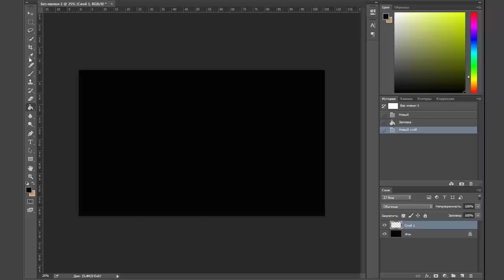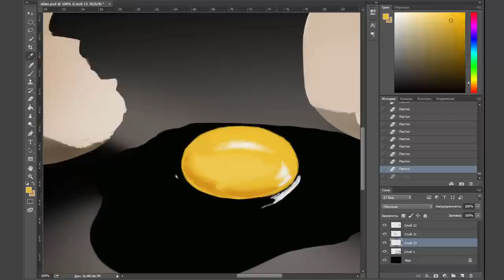Photoshop Digital Speed Painting Crashed Egg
My painted picture of crude crashed egg in Photoshop CC took 2 hours,
I can`t say that it is so photorealistic, but honestly I didn`t try to do in realy in that way.
Now almost all the time I work with food photos and paintings